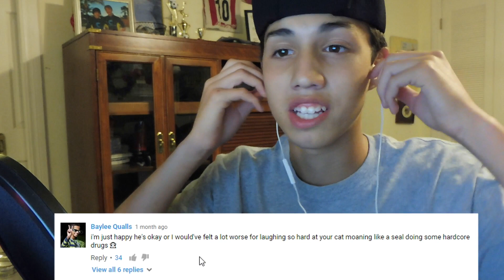LIVE REACTION TO A CAT GETTING STUCK IN LAMP!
Atleast the cat was not hurt in anyway. This cat screamed so loud it hurt my ears LOL.
Steam: Vibezer
Netflix Info: Jk
☑ Smile !
NOT miss any videos!
thanks for being active!